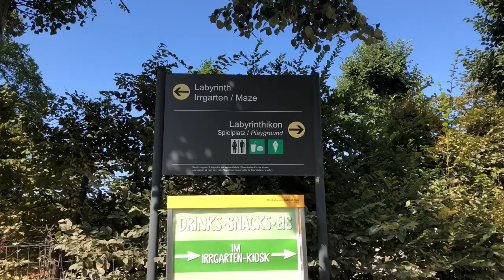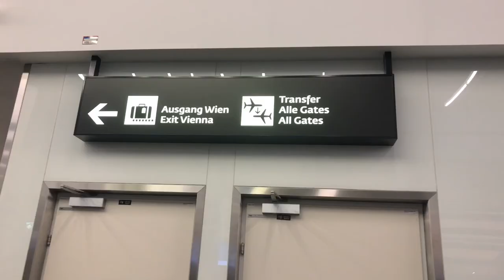RuYi Travel Vlog #8 - Vienna, Austria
Back in 2019 on this day I travel to Austria.
Thanks to Facebook reminds me on what I did/posted.
Probably you can relate how much I miss traveling since lockdown everywhere in the world.
Hopefully the borders could open in near future and everyone can fly again.